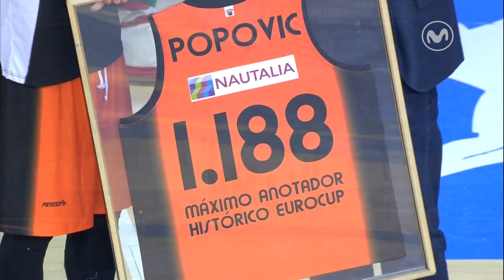RESUMEN Triunfo histórico de Iberostar Tenerife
Los canarios lograron ante Montakit Fuenlabrada la victoria más amplia de su historia en la Liga Endesa como visitantes tras ganar por 61 a 85. Los de Vidorreta firmaron un segundo periodo para el recuerdo firmando un demoledor parcial de 3 a 29 que marcó el resto del duelo